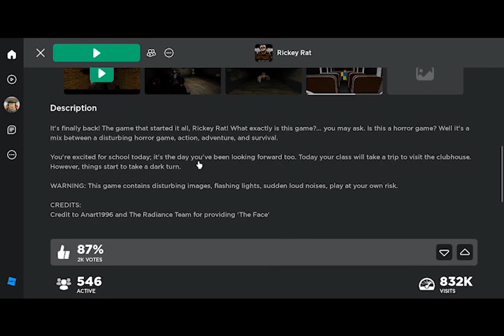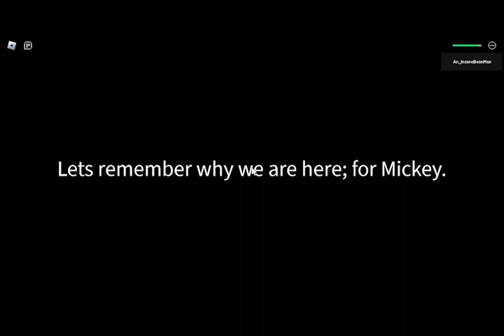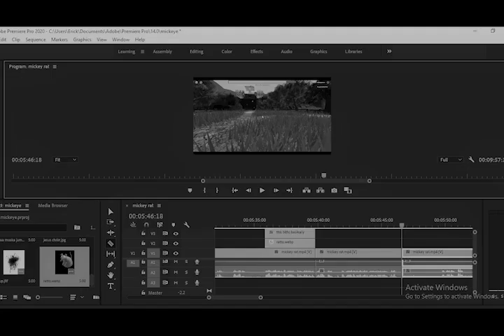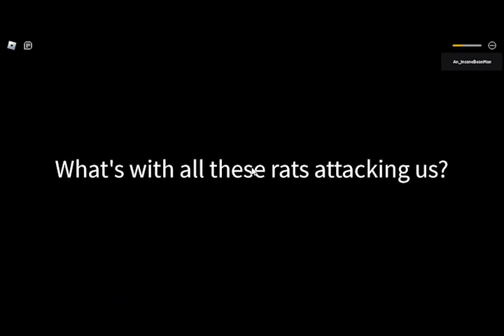Playing funni miska moska gaem from boblos1!1!!11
i woudlve posted this like a week ago but i was stuck on ohio and couldnt post this shid